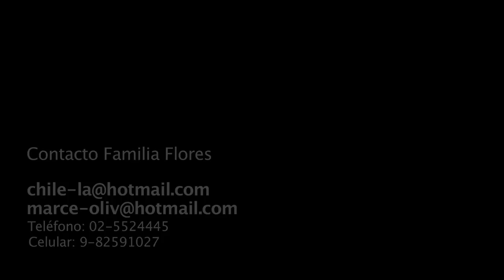Nescafé TV - Las Flores de Chile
Realizado por Alcachofa Colectivo Audiovisual